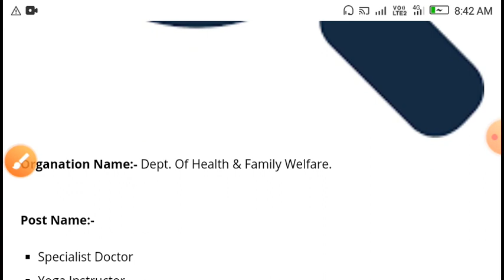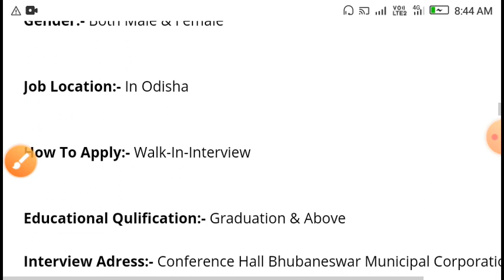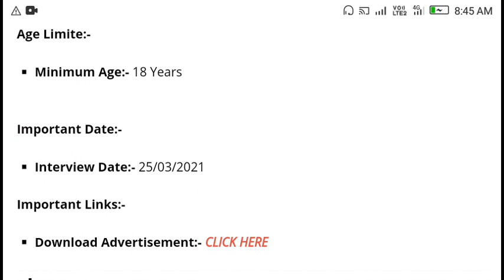Zilla swastya bibhag recruitment 2021!! distric level odisha job vacancy!!odisha job news 2021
mData entry job 2020,  10th pass data entry job odisha!! odisha job update 2020ts peon post requirements for odisha, peon job odisha, 10th pass job odisha peon,  peon post vacancy
jio company recruitment 2020, jio company vacancy, 10th pass jio company job, odisha job today
IBPS Clerk job 2020, bank job odisha, union bank, sbi bank, ibps bank, canada bank, anra bank required

odisha all gram panchat recruitment , odisha gram panchat job, odisha lattest job, private job, new job odisha, gram panchayat required 2020, advertising for recruitment of gram roza gar sevak (grs), oglf recruitments 2020, odisha grampanchayat level federation recruitment 2020, odisha job alert, ssc recruitment 2020, delhi police conestable recruitment 2020, ssc delhi police recruitment 2020, ssc constable recruitment 2020,exam time ncert, ossc recruitments 2020, junior clerk lattest job notification, odisha job update, odisha daily job, sr study point, odisha job in 2020, odisha nijukti khabar, odisha govt job